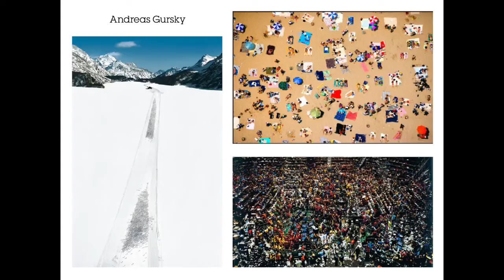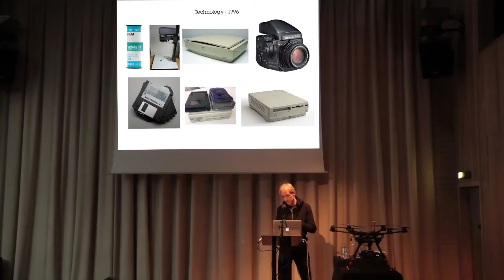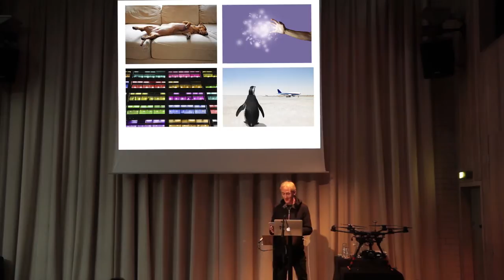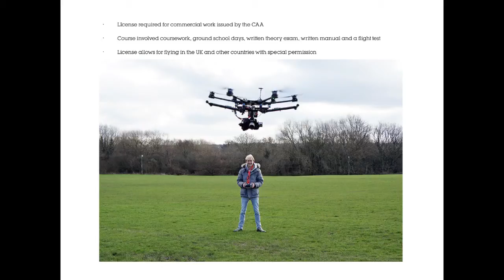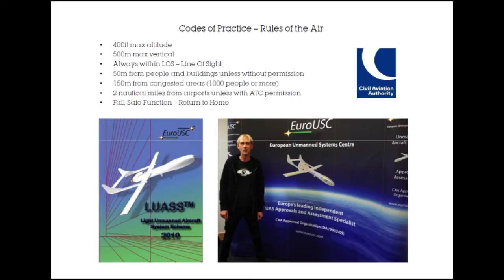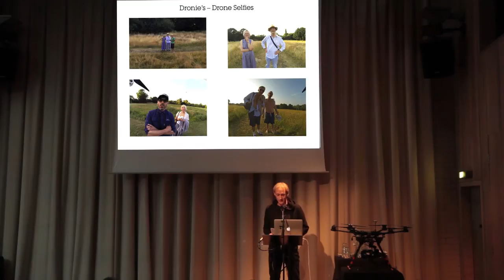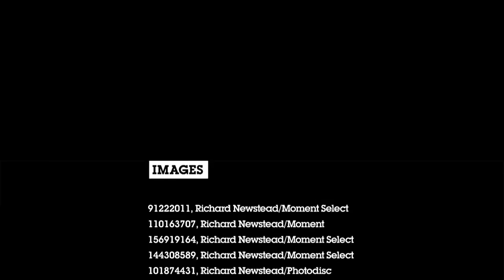Photographer Richard Newstead talks at Getty Images 'Gather' Series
Richard Newstead has won awards and featured in exhibitions in the UK and has been working at Getty Images for the last 15 years.

He recently gained his Unmanned Aerial Vehicle (UAV) pilot's licence and is now one of only 500 people in the world who can shoot commercially using drones.

Richard talks about his inspirations and his mantra for shooting stock.  He takes us from his original work in digital media in the 90s to shooting from a bird's eye view.  Through the years, Richard always found himself looking for the highest point to shoot from and that's what led him to shooting with UAVs.

Find out what goes into becoming a licensed pilot and the results of Richard's aerial work so far.